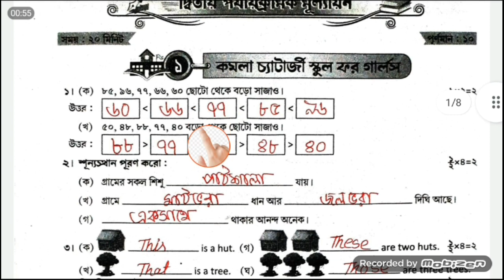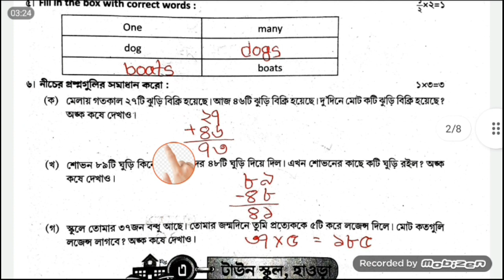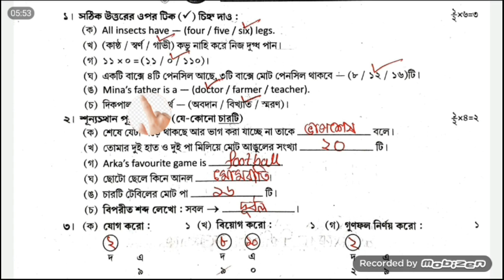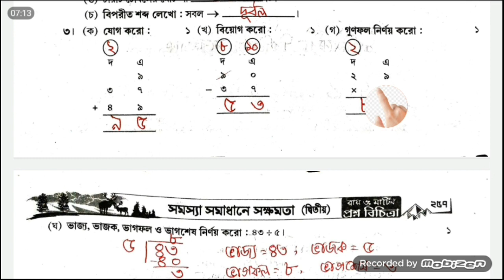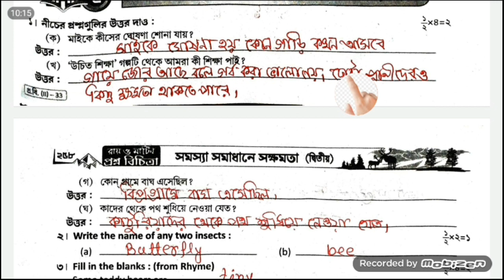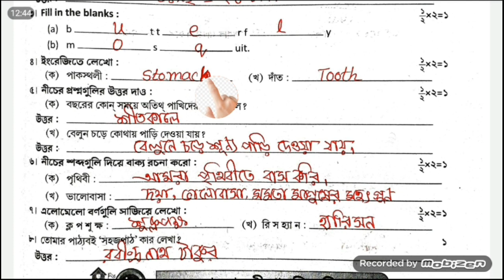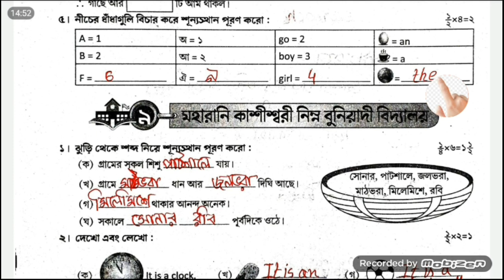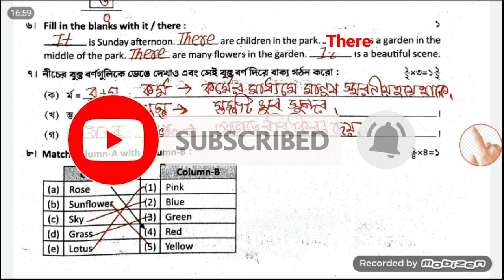দ্বিতীয় পর্ব।।প্রশ্ন বিচিত্রা।।রায় মার্টিন।। ক্লাস 2।।সমস্যা সমাধানে সক্ষমতা।।Question bank.class2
দ্বিতীয় পর্ব।।প্রশ্ন বিচিত্রা।। রায় মার্টিন।। ক্লাস 1।।  সংযোগ স্থাপনে সক্ষমতা।। Question bank.. class 1 ability to communicate

Ray Martin Question Bank class 4 sub:- Bengali (2nd term)

Ray Martin Question Bank class 4 sub:- english (2nd term)

Ray Martin Question Bank class 4 sub:- math (2nd term)

Ray Martin Question Bank class 4 sub:- poribesh  (2nd term)

Ray Martin Question Bank class 3 sub:- bangla  (2nd term)

Ray Martin Question Bank class 3 sub:- English  (2nd term)

Ray Martin Question Bank class 3 sub:-math  (2nd term)

Ray Martin Question Bank class 3 sub:- poribesh  (2nd term)

Ray Martin Question Bank class 2 সংযোগ স্থাপনে সক্ষমতা  (2nd term)